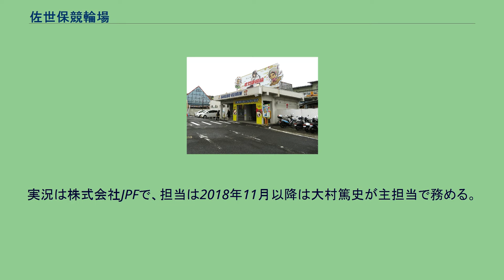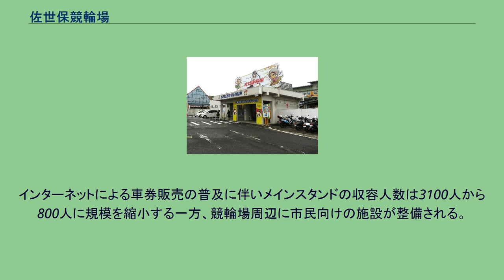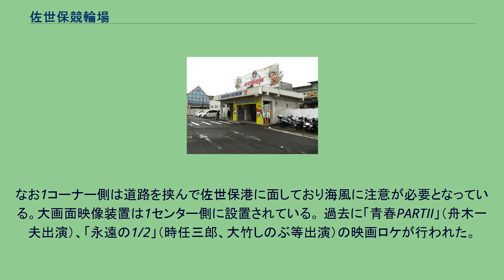佐世保競輪場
看板取替前の正面入口（2008年） 佐世保競輪場（させぼけいりんじょう）は長崎県佐世保市にある競輪場。
施設所有および主催は佐世保市。
競技実施はJKA西日本地区本部九州支部。
電話投票における競輪場コードは85#。
実況は株式会社JPFで、担当は2018年11月以降は大村篤史が主担当で務める。
佐世保競輪場は1950年に開設された。
戦後復興のための財源確保のために開設され、第1回競輪は1950年11月23日に開催された。
国内全ての公営競技場の中でも最も西にある競技場である。
記念競輪（GIII）として『九十九島賞争奪戦』が毎年12月に開催され、開催2日目のシード優秀競走は、2016年まで地元佐世保の名物料理にちなんで「佐世保バーガー賞」の名称で行われていた（2017年からは九十九島凪海賞に変更されている）。
なお当場では、以前通常開催（FII）においても「珍名さん大会」など参加選手に特色のある企画開催を行なっていた。
1984年から1990年度まで不況のため、9車立てを8車立てに変更していた（同様のケースは幾つかの他場でもあった）。
過去には1999年と2004年に「ふるさとダービー佐世保」が開催され、1999年開催分は総売上247億円を記録した。
また2009年には共同通信社杯春一番も開催された。
今後は2022年5月に全日本プロ選手権自転車競技大会記念競輪と全日本プロ選手権自転車競技大会が開催される予定である。
2010年12月までの佐世保市の財源への充当額は約104億7000万円で、特に学校関係の建設費に約41億2000万円が充てられた。
しかし、景気低迷や販売額の減少などから、2005年度以降は一般会計への繰り入れは行われていない。
2011年10月19日の開催よりオッズパークにおいて重勝式投票の『セレクト5・7』を発売し、2012年12月26日からの開催より『ランダム7』も発売される。
トータリゼータシステムは日本トーターを採用しており、2012年度からは同社による開催事務の包括委託が行われている。
2014年に開催の長崎国体では自転車競技で使用された。
なお2015年8月2日よりナイター競走が開催され、ナイターでの愛称は九十九島にちなんだ「99（ナインティナイン）サンセットナイトレース」となる。
また8月8日よりミッドナイト競輪も開催されるが、こちらは現地での車券購入はできない。
佐世保競輪場は老朽化のため2022年度からメインスタンドの全面改修が行われることになっており、2022年12月に既存スタンドを解体し、2024年12月に改修を完了する予定。
インターネットによる車券販売の普及に伴いメインスタンドの収容人数は3100人から800人に規模を縮小する一方、競輪場周辺に市民向けの施設が整備される。
整備費はすべて競輪での収益によって積み立てられた基金で賄われる。
マスコットキャラクターは佐世保の伝統工芸品の佐世保独楽をモチーフにした「トップくん」と「ウィンちゃん」。
また、2017年には佐世保競輪神社の巫女キャラクター「九十九島 凪海（くじゅうくしま なみ）」も誕生した。
2020年12月には、九十九島凪海に加えて、九十九島ナジョ・九十九島輪とメンバーが増員となり、三人体制のアイドル「九十九島三姫」となる。
これに伴って、2017年からの開設記念競輪の開催2日目のシード優秀競走は、「九十九島凪海賞」に変更された（2019年以降は初日)。 400mバンクだが、かつて500mバンクだったものを改修して造られたためカントが緩く、直線も400mバンクの中では最も短い。このため逃げ・先行タイプの選手に有利なバンクといわれている。
なお1コーナー側は道路を挟んで佐世保港に面しており海風に注意が必要となっている。大画面映像装置は1センター側に設置されている。 過去に「青春PARTII」（舟木一夫出演）、「永遠の1/2」（時任三郎、大竹しのぶ等出演）の映画ロケが行われた。